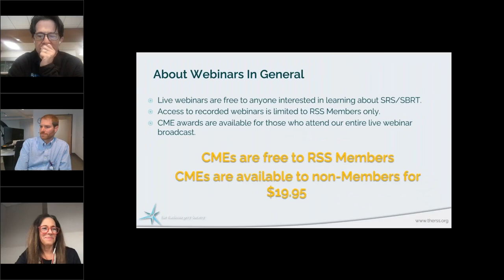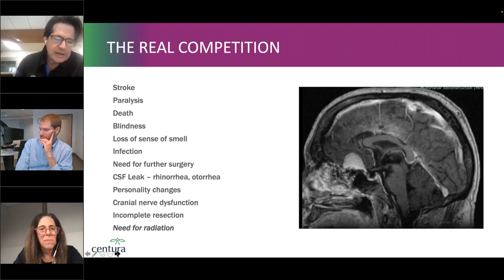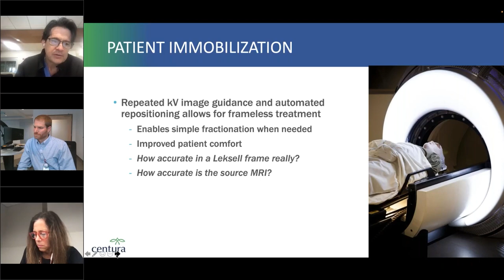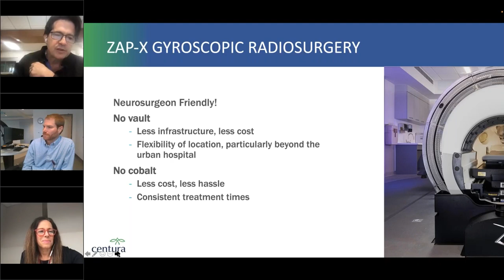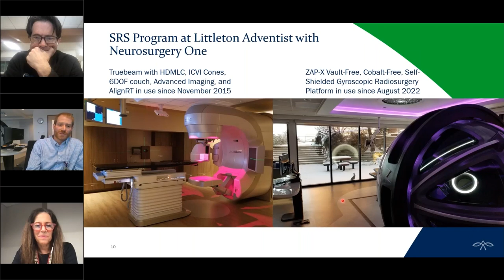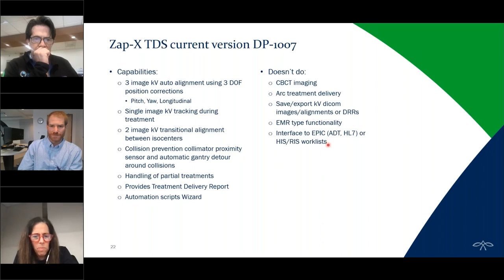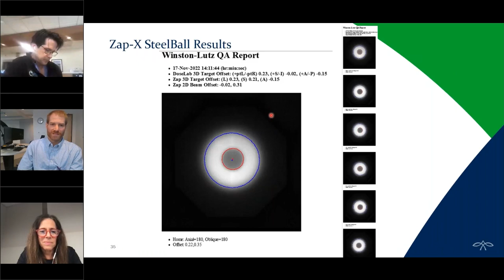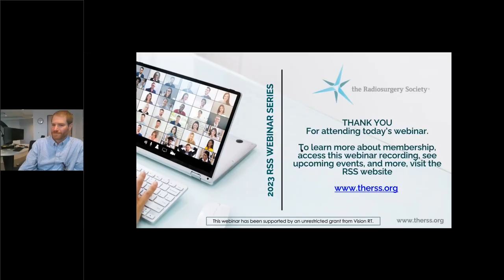RSS Webinar: Vault-Free, Cobalt-Free SRS: ZAP-X Introduction & Case Review from Neurosurgery One